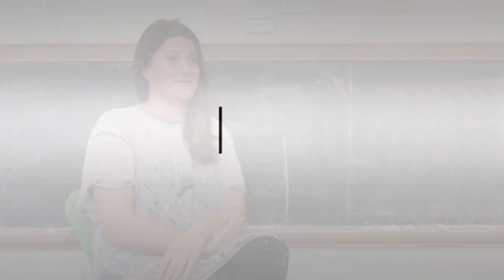Describe Rose Bruford College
Current students and alumni describe what Rose Bruford College means to them.